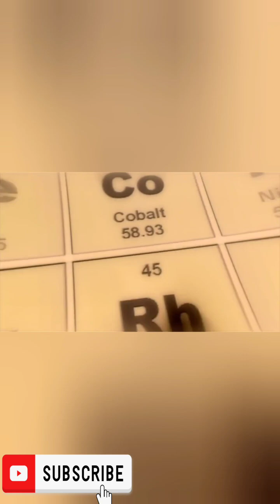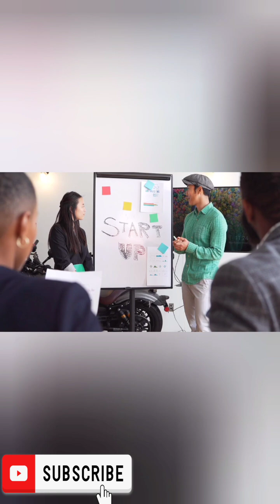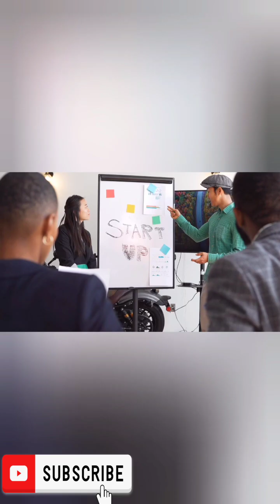Career Guidance after MSc in chemistry